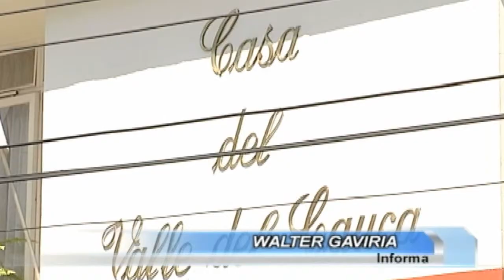Casa del Valle en Bogotá prepara eventos